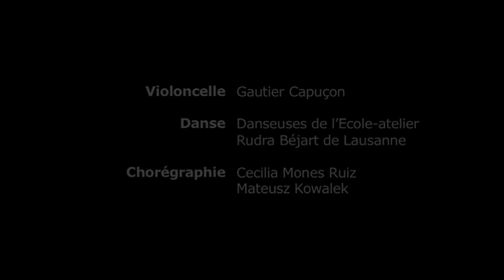St Prex Festival - Gautier Capuçon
The St Prex Festival is a high end festival that combines Music, Song and Dance. It takes place every year in August in the wonderful settings of the beautiful Swiss village of St Prex, situated on the shores of Lake Geneva.

The video is called "Violoncelle de JS Bach et la Dance" and is performed by Gautier Capuçon